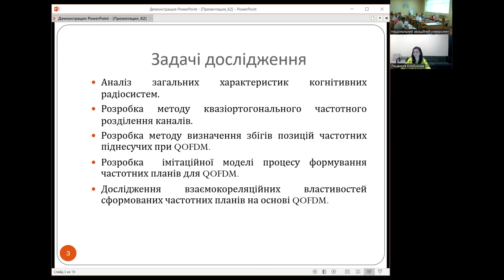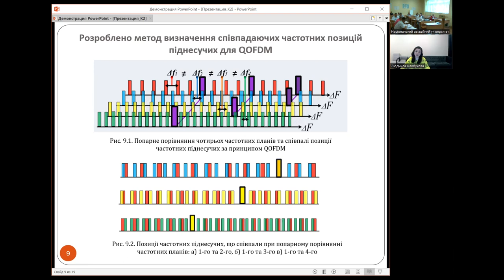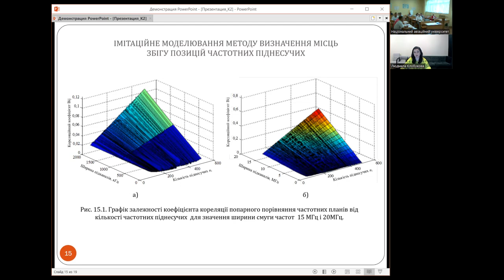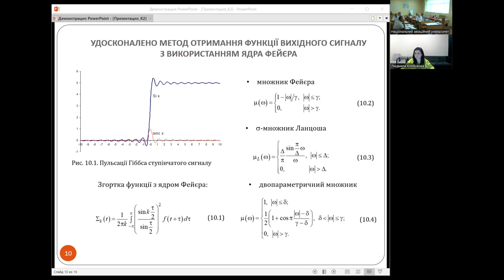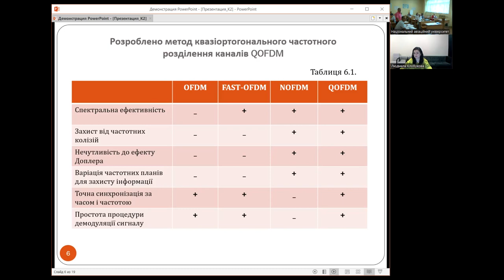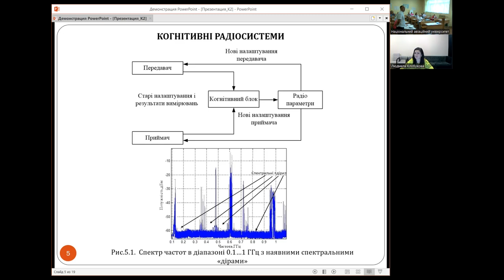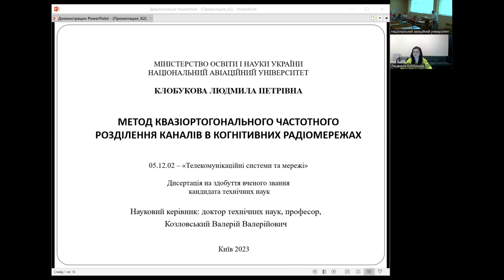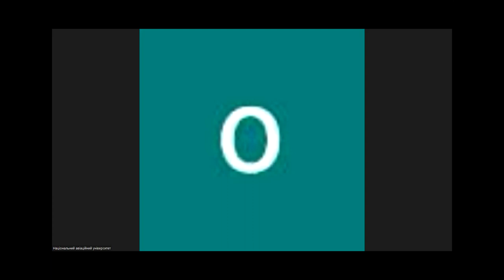30.08.2023 засідання спеціалізованої вченої ради Д 26.062.19